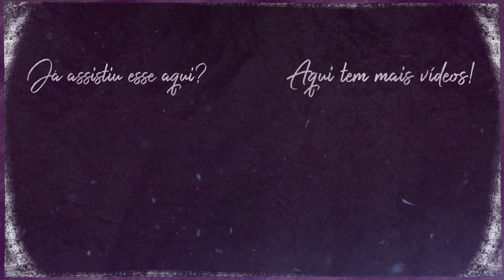Colin Howell e Hazel Stewart - O crime perfeito - Especial Dia dos Namorados | T01E24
E cá estou eu em mais um vídeo de dia dos namorados pra nos lembrar que ser solteiro não é tão ruim assim. Hoje vamos ver esse caso envolvendo o Colin Howell, a Hazel Stewart e o crime perfeito cometido lá na Irlanda do Norte.

Bebo muito café e conto histórias em formato de vídeo e áudio.